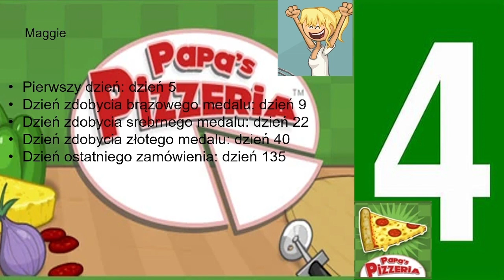Papa's Pizzeria 4 Podsumowanie 1 #16 Maggie